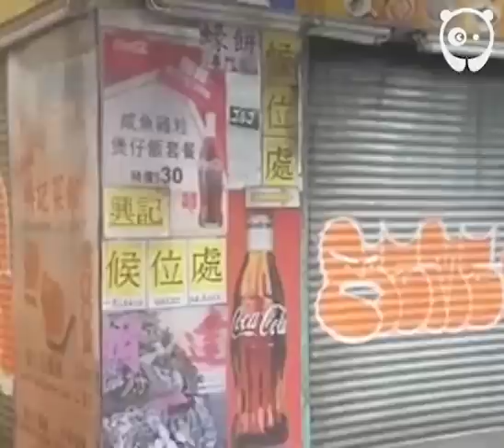Incredibly detailed miniature urban worlds by Joshua Smith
When Joshua Smith isn't walking the streets with the rest of us, he's creating his own worlds. Working at 1:20 scale, Joshua uses MDF, cardboard, and plastic to create the base of his pieces and adds chalk pastels for the exteriors. A four-story miniature building can take him up to three months to complete (even working 8-16 hours a day). "I want viewers to be fooled, if I take a photo of the completed work in sunlight, to think it is the real thing," Smith confessed.